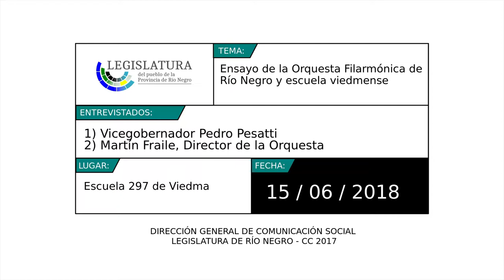Ensayo de la Filarmónica de Río Negro con alumnos de Viedma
Entrevista al vicegobernador Pedro Pesatti y al director de la filarmónica de Río Negro, Martín Fraile, durante un ensayo junto a alumnos del barrio San Martín de Viedma